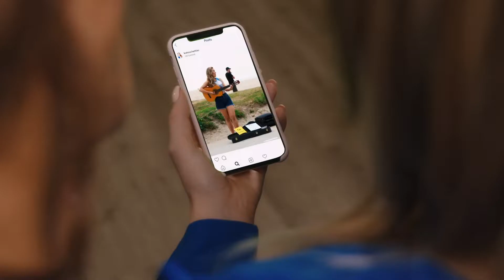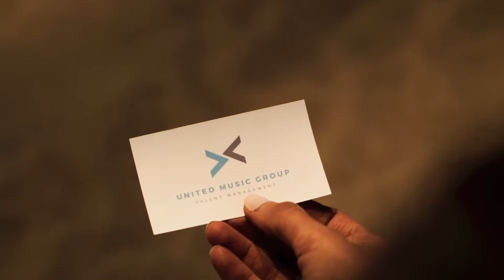Kate Schettler - What’s Mine (Official Video)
Lyrics:

I’m leaving yesterday behind
I’m laying regrets aside
All those who misunderstood me
I’m never gonna change their minds so…
Yeah I’ve been hurt along the way
I know I hurt you too but I must say
That now it’s time to move on
Got to start singing a new song

I’m going after it all
I’m chasing after the call
I’m running after the prize
I’m going after what’s mine

Can’t fix the damage that’s been done
The war is over, not sure who won
But time to let the healing start
Got to forgive the ones who broke my heart

All of my life I put on a smile
I tried to beguile the crowd for a while
And all of my life I catered to you
I tried to please you but I just can’t seem to
So…